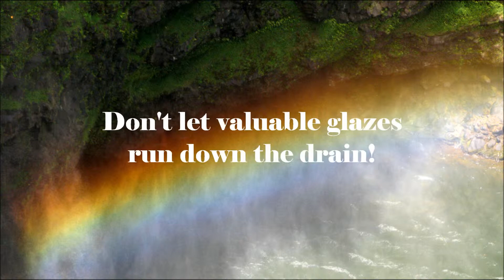AquaFlow 1 short x264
1 min - Paul Geil of GEIL KILNS introduces the Aqua Flow ( Ceramic Glaze Spray Booth  - Waterfall Recycling System ) featuring Tom Coleman
Don't let your valuable glazes run down the drain! Call for more information about this efficient environmentally - conscious system.